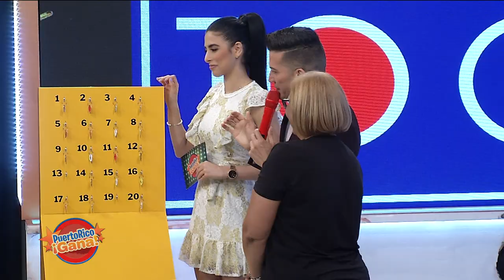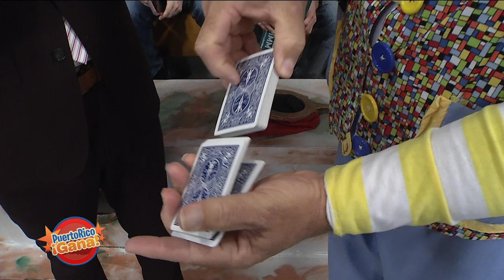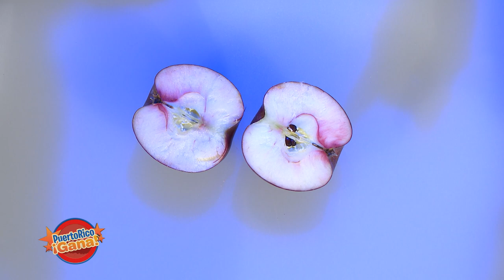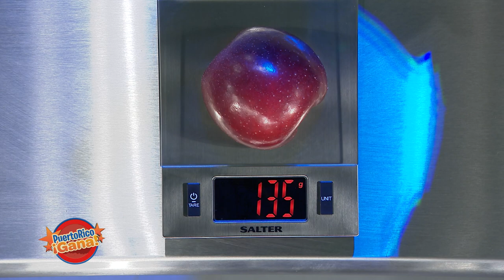Puerto Rico Gana - 02–19-2020- #2